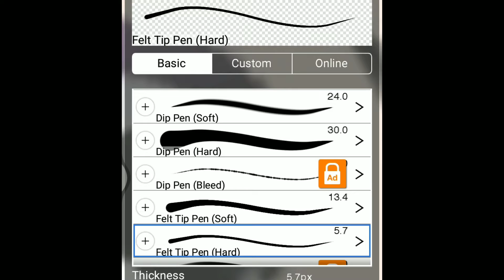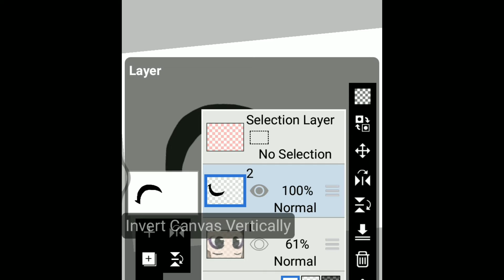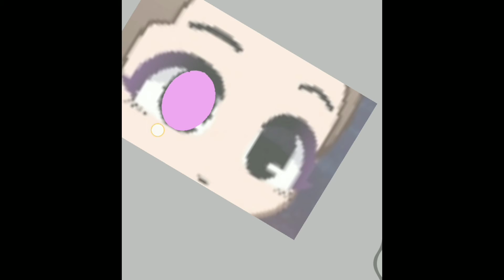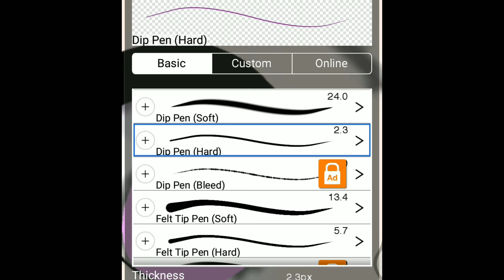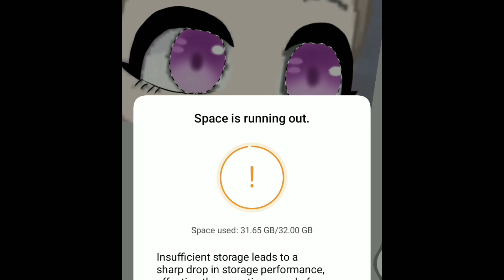How to shade eyes in Gahca!